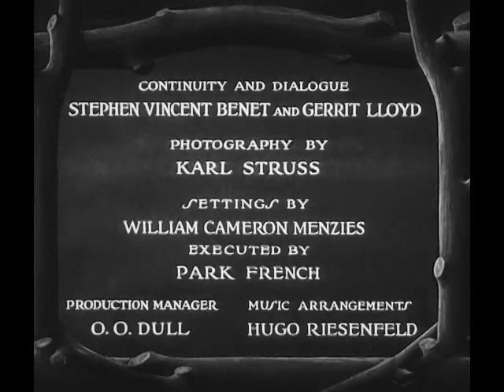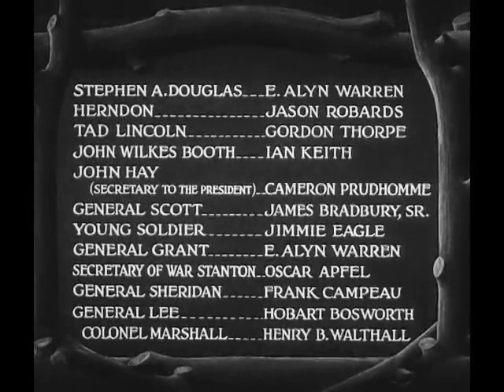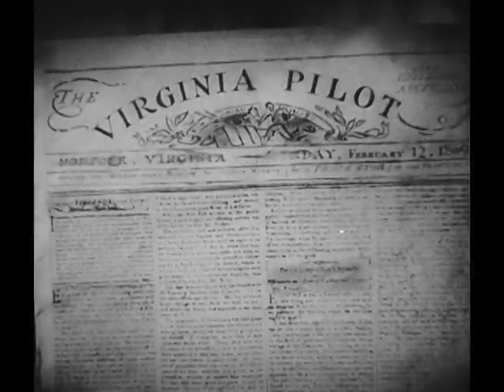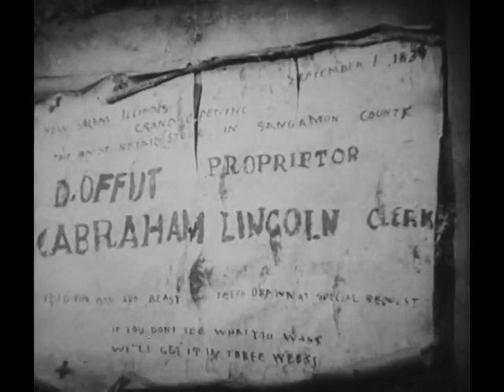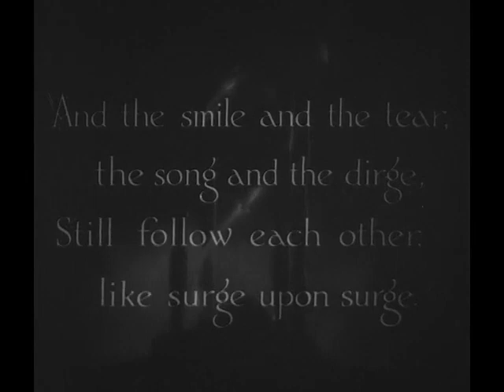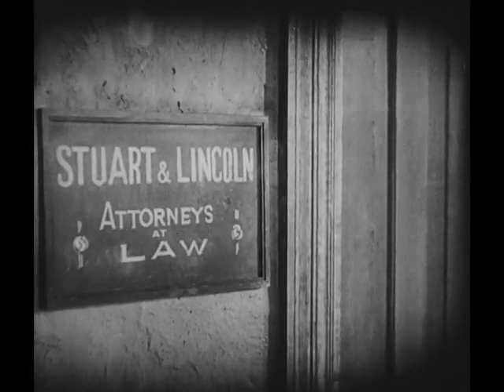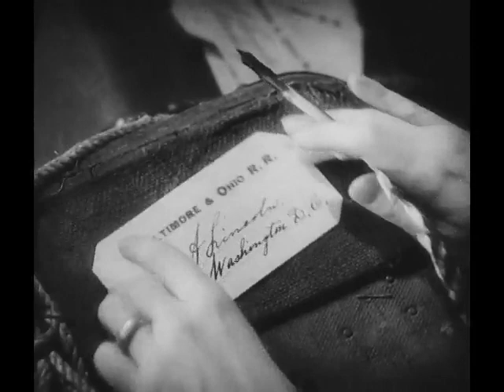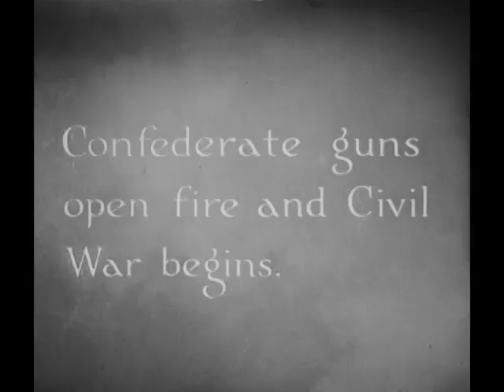D. W. Griffith's - Abraham Lincoln (1930) | American biographical film | Walter Huston as A.Lincoln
Dive into the captivating tale of Abraham Lincoln's life in this 1930 film. Witness the lesser-known chapters of Lincoln's early years, including his heart-wrenching romance with Ann Rutledge, his struggles with depression following her tragic passing, and the mysterious end to his engagement with Mary Todd. The film speculates that Lincoln's unresolved feelings for Ann Rutledge played a pivotal role, culminating in a dramatic scene where he stands Mary up on their wedding day, deviating from historical accuracy.

While the film's portrayal of Lincoln's early life remains remarkably faithful to history, later scenes introduce inaccuracies. The iconic Lincoln-Douglas debates, originally centered on slavery extension, are reimagined as a secession argument. Lincoln's journey to secure the Republican Presidential nomination is also fictionalized as the film suggests he was the sole nominee post-debates.

The outbreak of the Civil War is portrayed as the Union firing on Charleston, South Carolina, from Fort Sumter, contrary to the historical order of events. General Winfield Scott's character is transformed into an overconfident figure, but in reality, he warned of a long, costly, and brutal war.

In a departure from historical accuracy, the film shows Lincoln receiving a report from a fictional Secret Service regarding threats from Northern Copperheads, although the actual Secret Service was established after Lincoln's assassination.

The film's climax occurs as Lincoln delivers a powerful fusion of the Gettysburg Address and the Second Inaugural Address at Ford's Theatre on April 14, 1865, moments before his tragic assassination. This marks D.W. Griffith's second portrayal of Lincoln's assassination, with the first featured in "The Birth of a Nation." Explore the legend of Lincoln through a mix of historical accuracy and creative storytelling in this timeless classic.